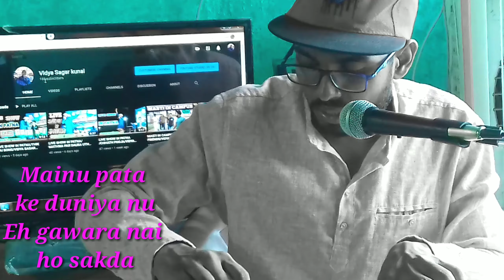FILHAL/COVER SONG/VIDYA SAGAR KUNAL/AKSHAY KUMAR/ B Praak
Hii friends.

STAR CAST :- AKSHAY KUMAR & Nupur Sanon

SINGER:-B Praak
Lyrics:- Jaani
Director:-Arvind khaira

COVER by VIDYA SAGAR "KUNAL"

comment krke AP hme bta skte h ki aapko kaisa lga.